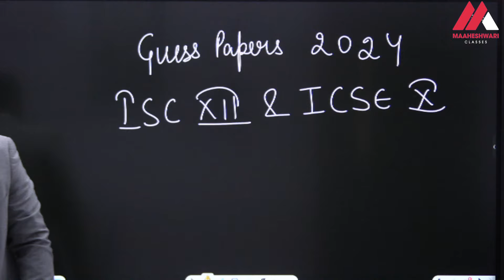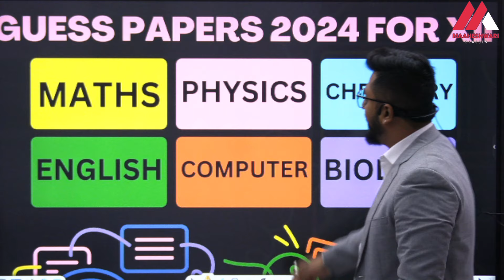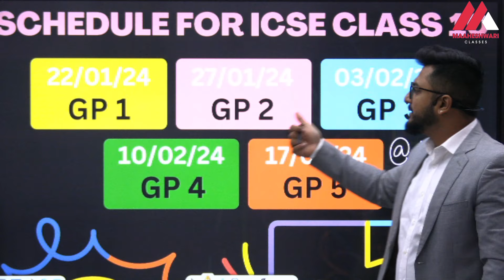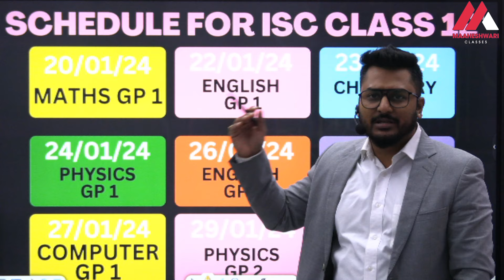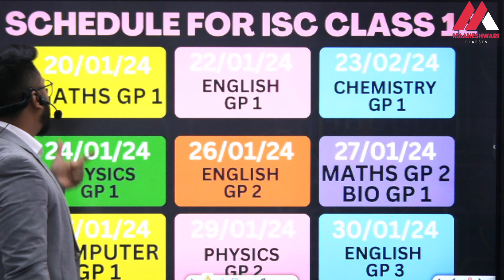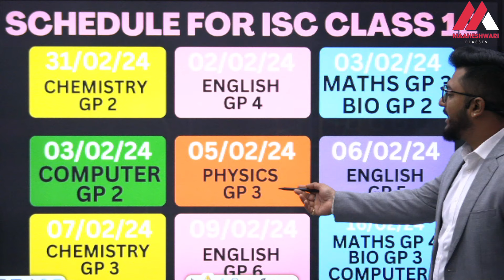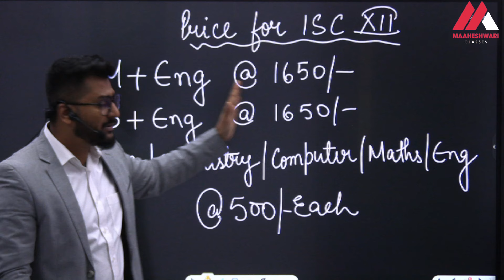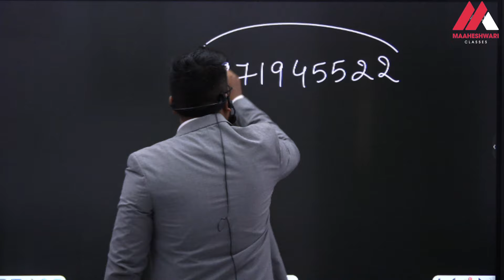Guess/Sample Papers 2024 Release for ISC Class 12 & ICSE Class 10 | #9871945522 | Yash Maheshwari